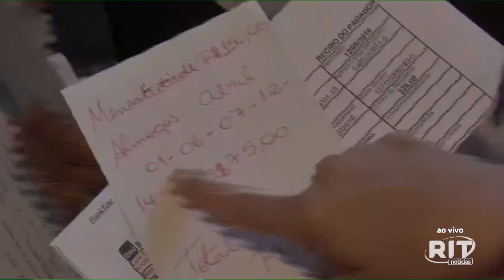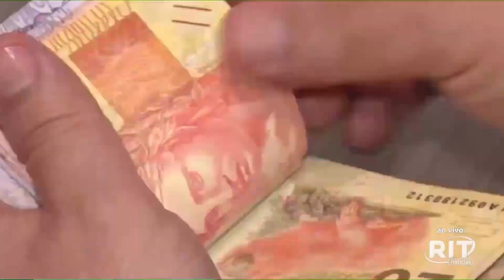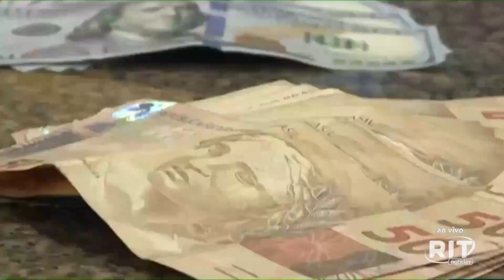COMO SAIR DO VERMELHO - Jornal das 22 | Quinta -Feira (24/ago/2023)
Uma Pesquisa mostrou que metade dos consumidores com nome sujo no país não consegue sair do vermelho. A dificuldade pode estar na falta de educação financeira, diz especialista.